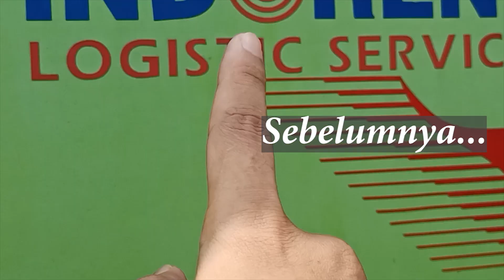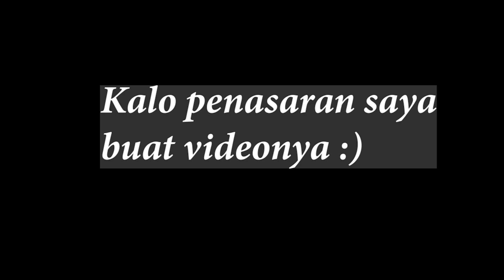Perbedaan Hino 500 235 JD & 260 TI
Perbedaan Hino 500 235 JD & 260 TI merupakan video yang berisi review di pool seino di karawang

Perbedaan Hino 500 235 JD & 260 TI terletak pada transmisi gigi dan spesifikasi lainnya

Perbedaan Hino 500 235 JD & 260 TI selain itu masih banyak fitur yang lain

Perbedaan Hino 500 235 JD & 260 TI semoga dengan video ini dapat lebih banyak wawasan kita

ikuti juga
Fanspage
untuk donasi silahkan langsung klik di banner header youtube